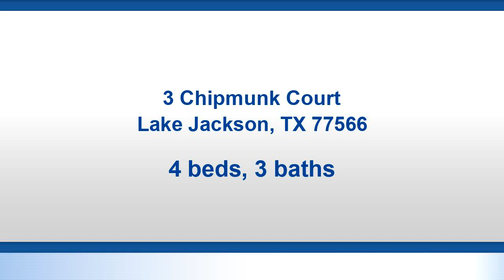Residential at 3 Chipmunk Court, Lake Jackson, TX 77566 - For rent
Great property in Lake Jackson, Great location. The house features 4 bedrooms and 2.5 bathrooms. Open living area with tile and laminate flooring, big game area with bar, granite countertops and huge backyard. Detached garage. House will be available for move in beginning of November, 2019. GREAT OPPORTUNITY

Bedrooms: 4
Bathrooms: 2 full and 1 half
Square Feet: 2916
Price: $2,295